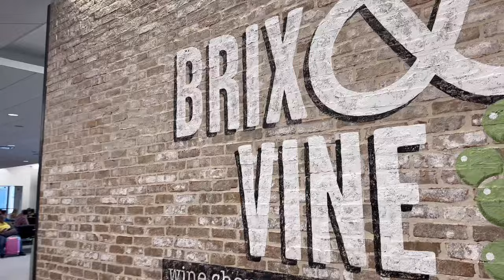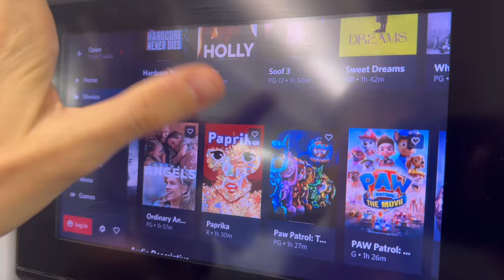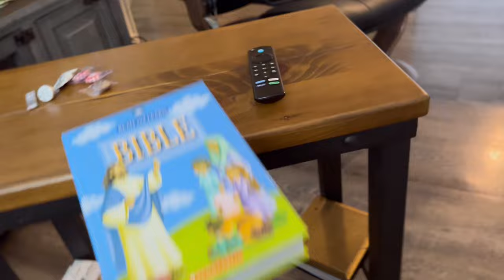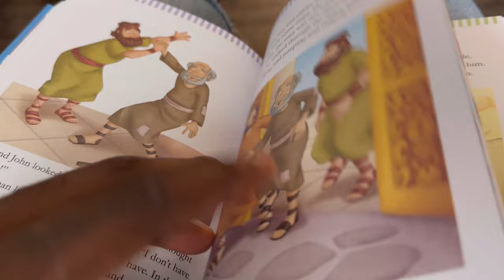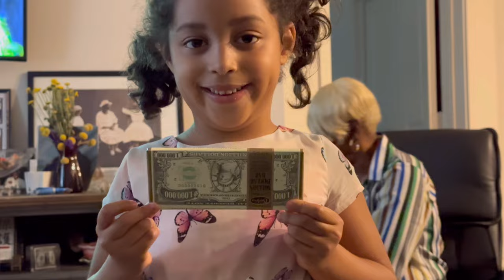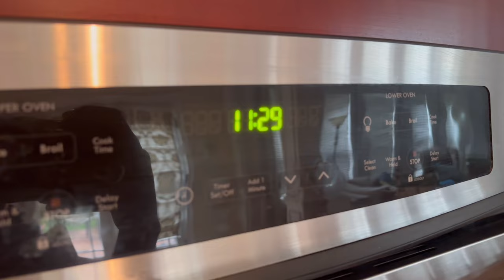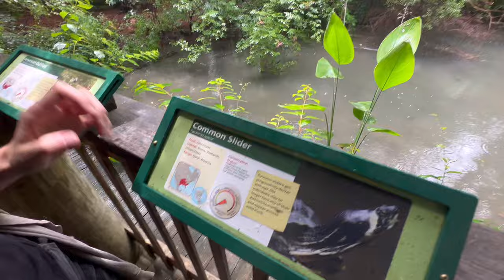Atlanta: A Trip Worth the Wait (Unforeseen Challenges) Ep. 36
From exploring the vibrant city of Merida to experiencing new cultures as expats, our family vlog captures it all.

[BREAKDOWN]
0:25 Vegan Nachos
1:39 Blue screen of Death
4:04 On the plane - Engine Trouble
5:15 Atlanta Hartsfield Jackson Airport
7:24 Intro
8:55 Back problems
10:17 Julian's first steps
11:00 Making Rounds
16:16 Skeet Shooting
17:23 Zoo Atlanta
25:57 Pandas
27:30 Video faces lol